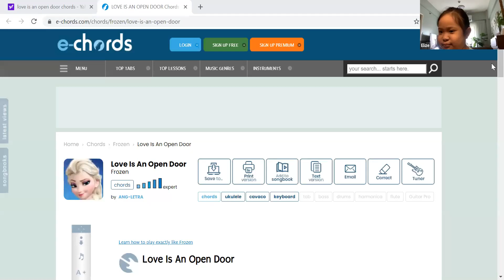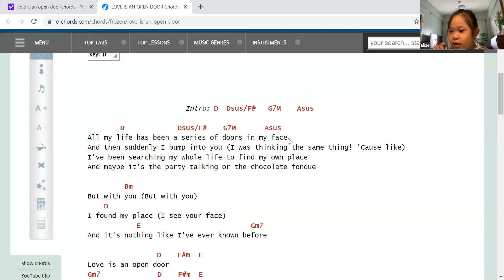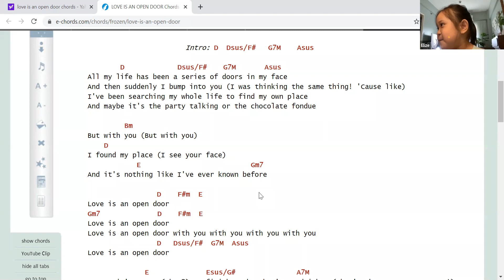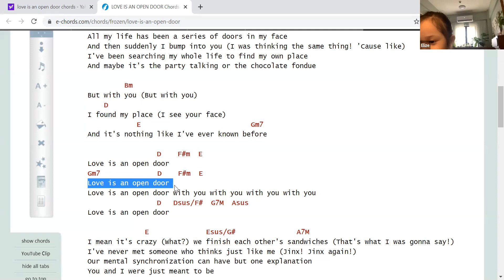Online Voice Lessons (Elize) Em Dantes Online Music Lesson Feb. 11, 2021